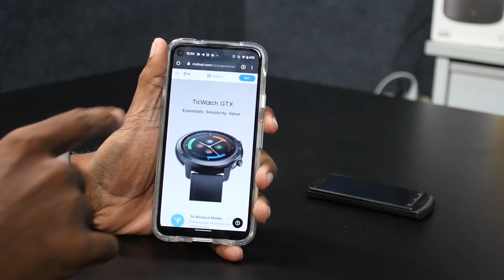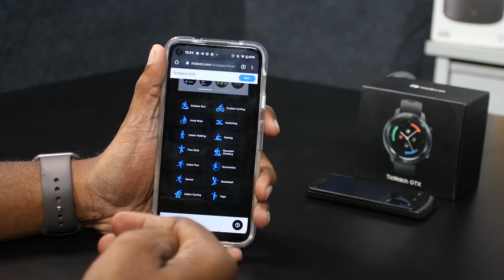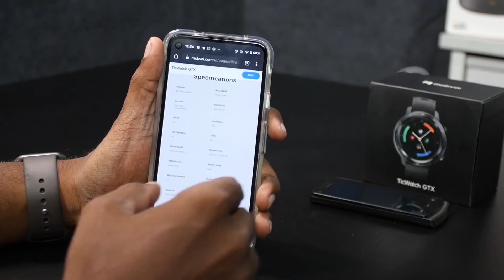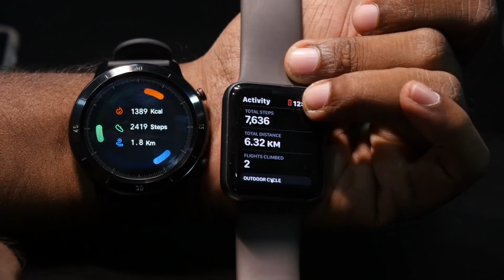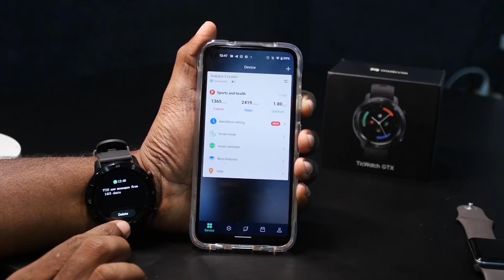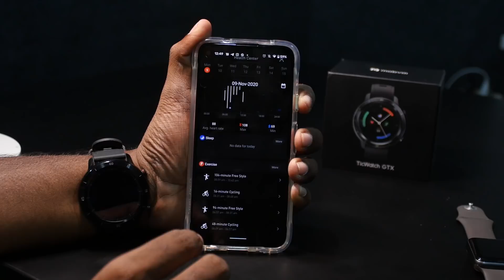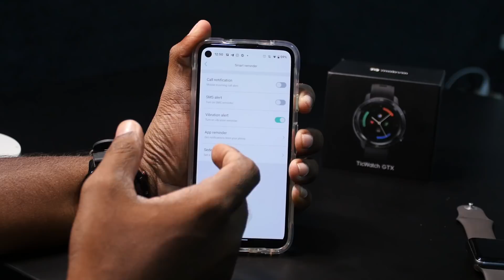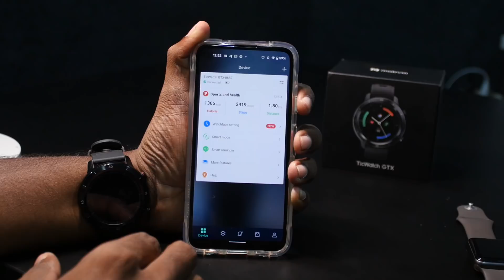TicWatch GTX Tamil Review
சமீபத்தில் வெளியான TicWatchGTX முழுமையான விமர்சனம்

for Rs. 5199